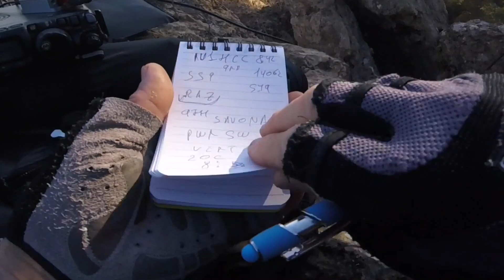Nadie en VHF?. Primer intento CW 144MHZ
Aprendiendo telegrafía

Llamando en 144050 y 144300 MHZ durante 30min y ningún éxito

Antena HB9CV portable, Yaesu 817ND, key Bamakey